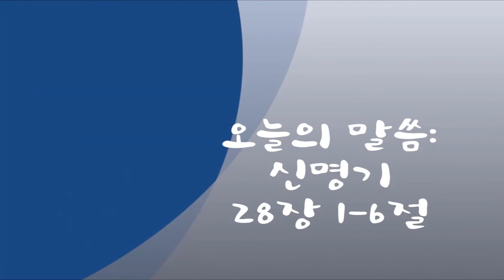새인천중앙교회 주일오전설교(170312)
설교자 : 임용빈목사님
오늘의 말씀 : 신명기 28장 1-6절